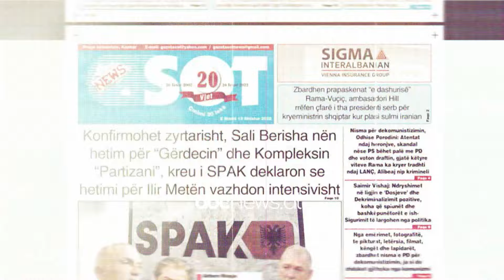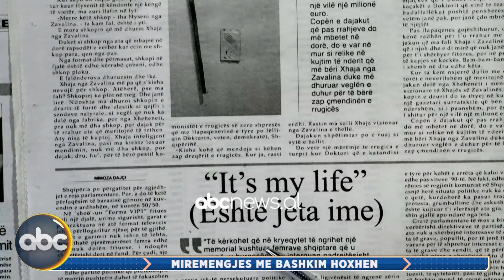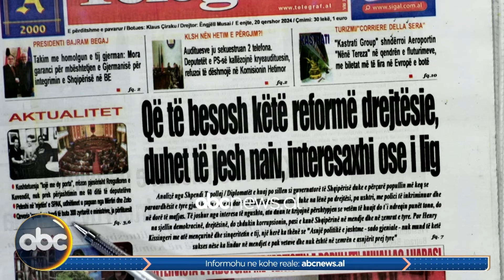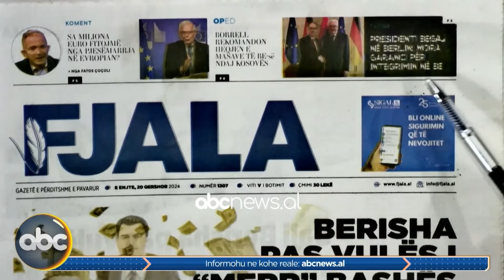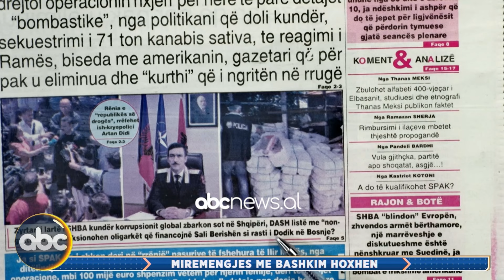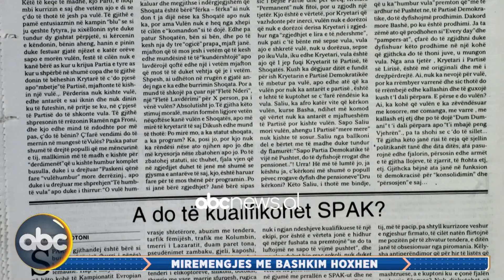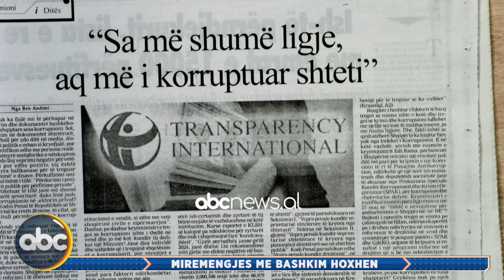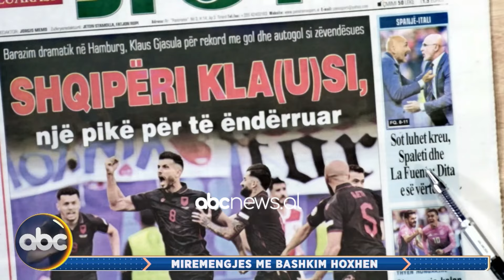20 Qershor 2024, “Shtypi i ditës” – Mirëmëngjes me Bashkim Hoxhën | ABC News Albania